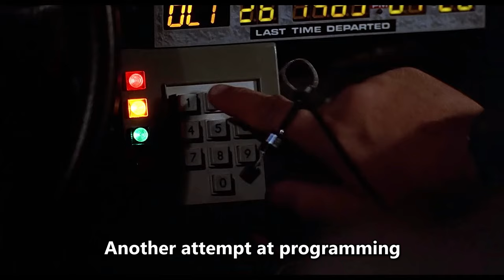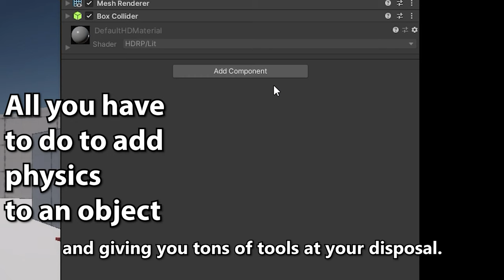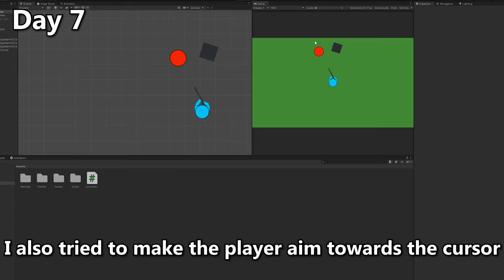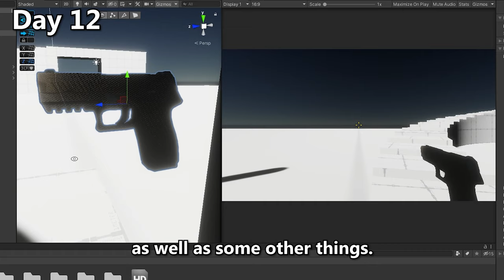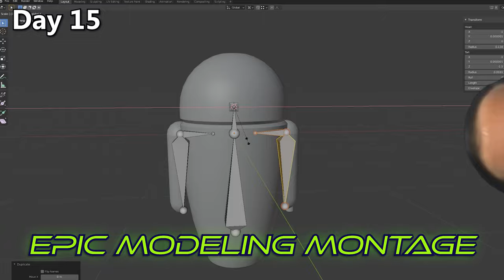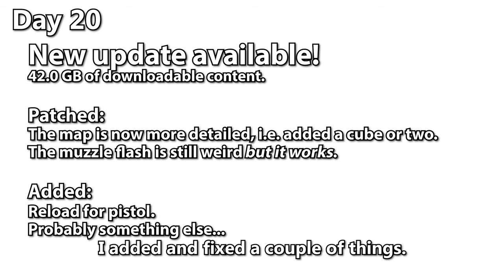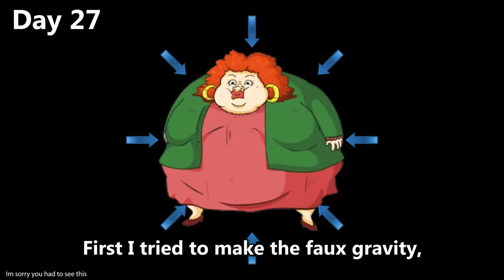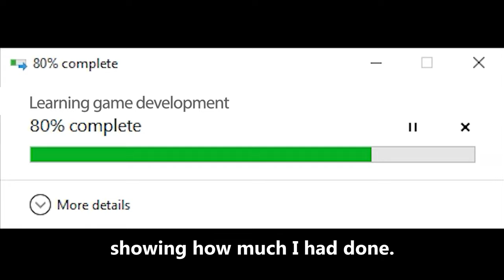Can I Learn Game Development in 30 Days!?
Decided it was about time to start that indie developer career.

In this video I start up enough new Unity projects to make up for an entire new FIFA series.

Join me on this adventure as I get confused by 3D space on dimensional levels I didn't even know existed in the fourth dimension.

Second part of this two part series will come out:

(checks schedule)

- This pandemic...?

▬▬▬ Timestamps ▬▬▬▬▬▬▬▬▬▬▬▬▬▬▬▬▬▬▬▬▬▬▬

00:00 - Intro
00:14 - My Previous Programming Experiences
00:54 - Now
01:03 - Reasons why I haven't Learned Programming before
01:15 - Solution
01:36 - The Challenge
01:58 - Learning the Basics
02:14 - Starting to Crawl on My Own Legs
03:47 - Some Modeling in Blender
04:08 - 3D GAMES HERE I COME!
04:55 - Some More Modeling
05:02 - EPIC MODELING MONTAGE
05:22 - Ragdolls
06:05 - Chaos
06:24 - AI - Day 22
07:13 - New Project - Day 24
08:14 - 30 Days are over. Now what?
08:37 - Next video
08:44 - Outro

▬▬ Epic Music ▬▬▬▬▬▬▬▬▬▬▬▬▬▬▬▬▬▬▬▬▬▬▬▬▬

for the music used in this video.